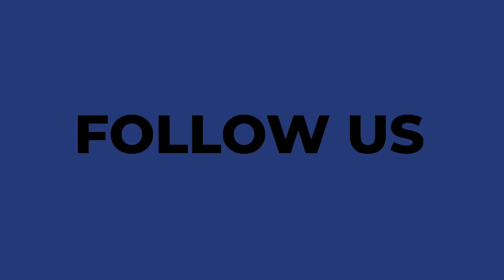Responsabilité de l'Etat du fait des PGE (Résumé)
L'Etat pourrait voir sa responsabilité engagée du fait d'avoir contraint les entreprises à souscrire des prêts garantis par l'Etat (PGE).

En effet, en mars 2020, afin de faire face à la crise sanitaire émergente, l'Etat a décidé de confiner le pays et de fermer les entreprises. En prise à la faillite, de nombreuses sociétés ont été contraintes de souscrire des prêts garantis par l'Etat (PGE).

Aujourd'hui, acculées par les dettes ces mêmes entreprises recherchent des solutions.

N'ayant jamais désirées s'endetter, leur situation constitue une véritable injustice !

Monsieur Antonio IMPELLIZZERI nous explique sa démarche dans ce live exclusif !

Pour une réponse individualisée, nous vous invitons à prendre rendez-vous en ligne